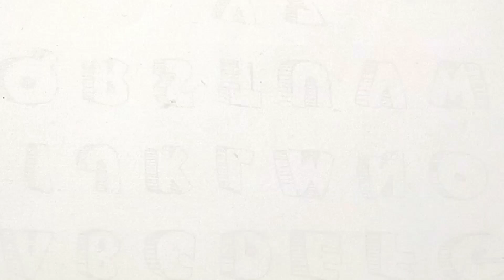Kids Learn ABC Alphabets abc phonics song learn abcd abc song | 123 | A for apple | SAS Kids TV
Learn ABC | Alphabets 123 with SAS Kids TV

Kids ABC
123
Alphabets
Phonics